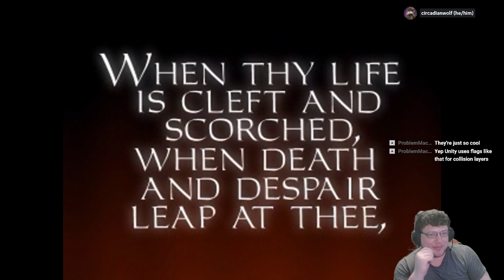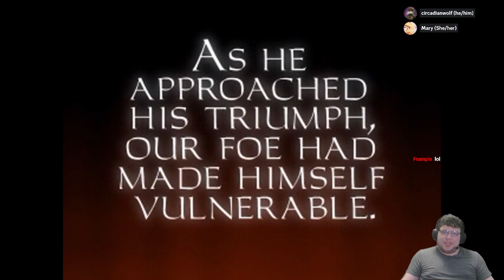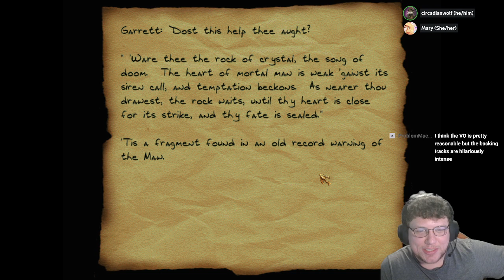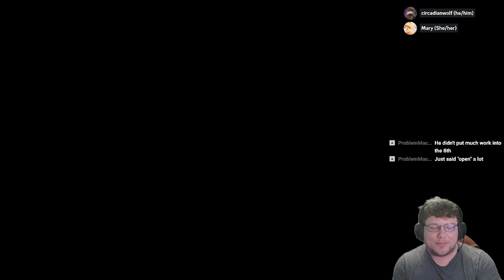Thief | Part 8 (Finale)